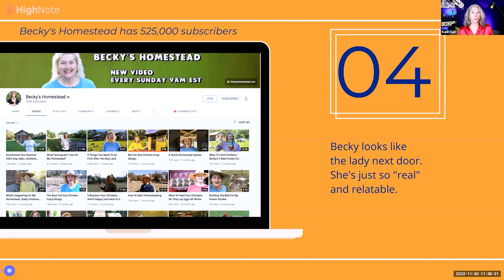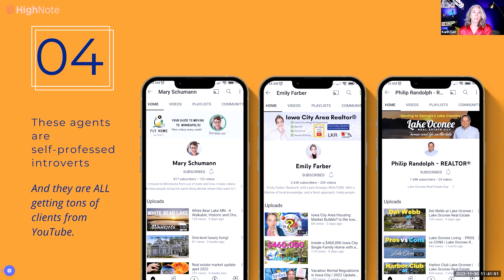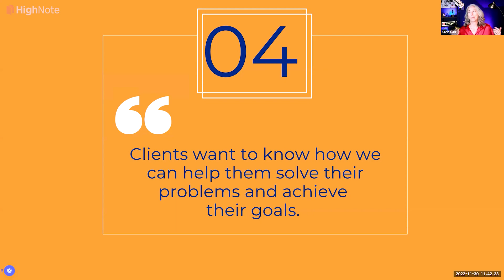WATCH This BEFORE You Start a Real Estate Youtube Channel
Starting a Youtube channel has become a huge part of the Real Estate industry because it gives opportunities to agents who don't have the time, money or energy to dedicate to traditional marketing. But starting a Youtube channel is not for the faint of heart, and in this video we cover some of the things that you should think about before you get started.

HighNote helps real estate agents stand out and win more business in the most competitive real estate housing market. Collect and deliver all your resources in one trackable link. Use HighNote for Real Estate Listing Presentations, Buyer Offers and Presentations,  Recruitment, and more to succeed in the real estate business!